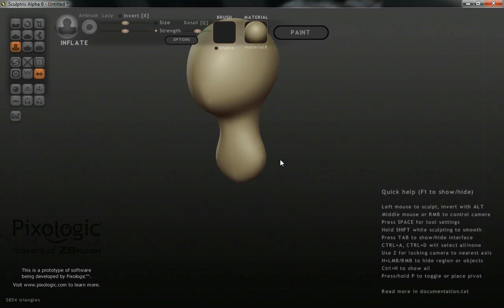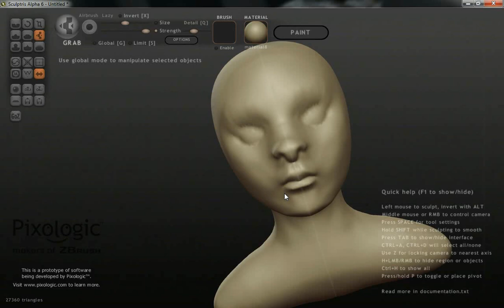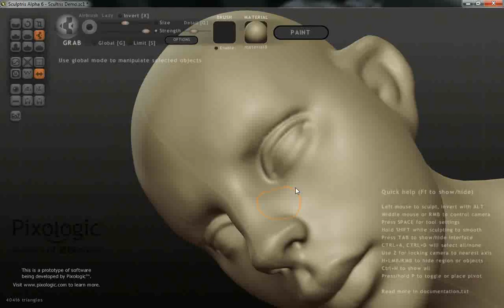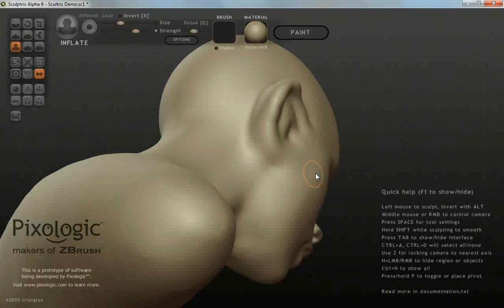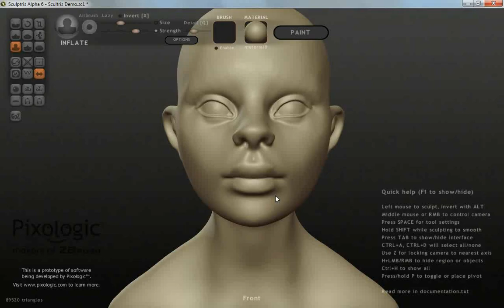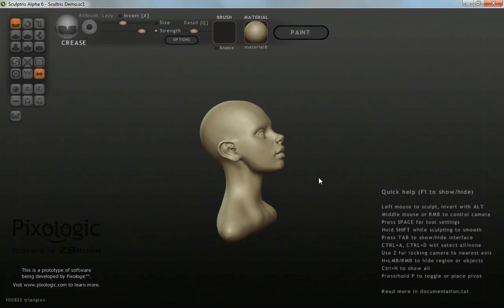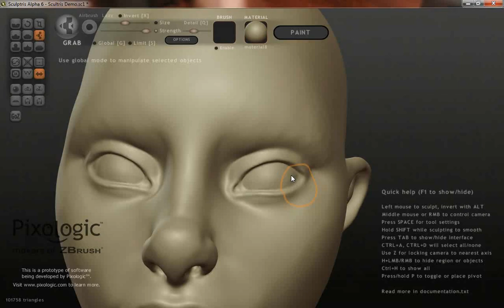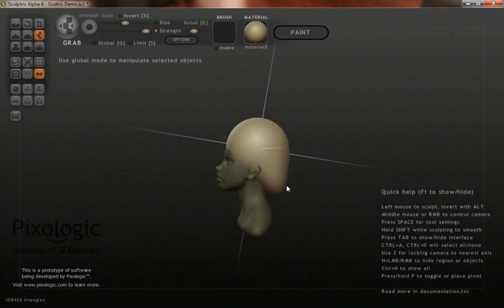Sculptris - Female Head Part I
Female head sculpted in Sculptris, ~1hr 20mins